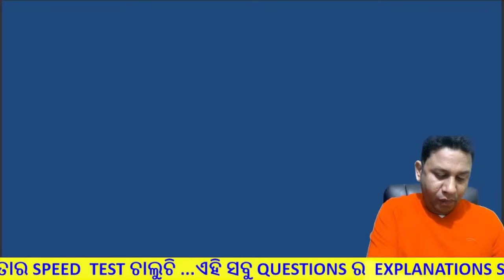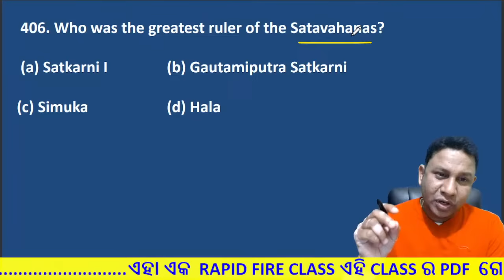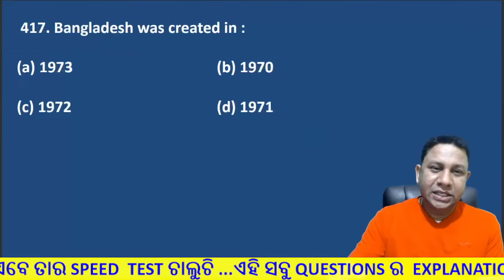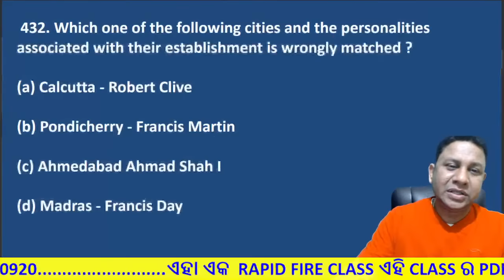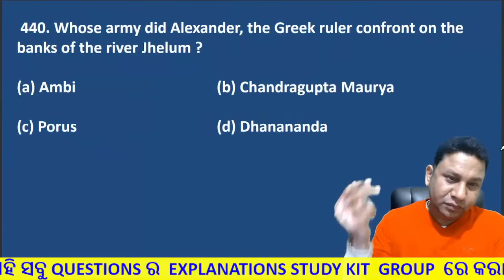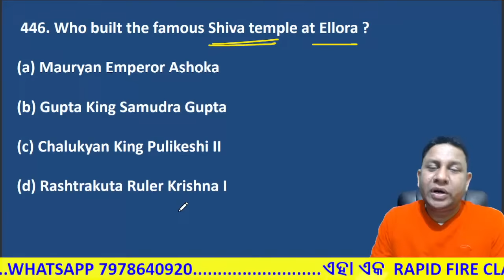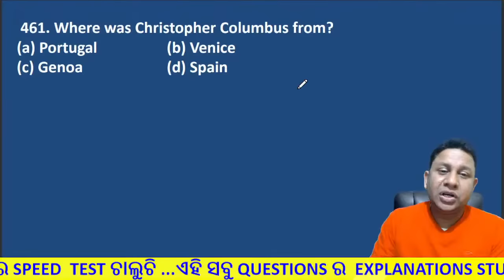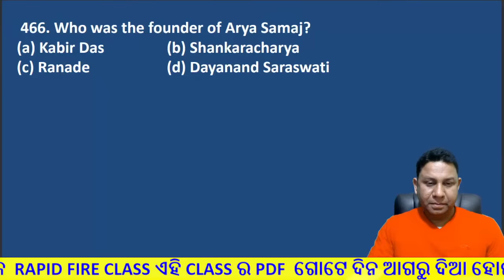HISTORY (401-500) II RAPID FIRE TEST - 4 II RI II ARI II AMIN II ICDS SUPERVISOR II OSSSC EXAM 2023